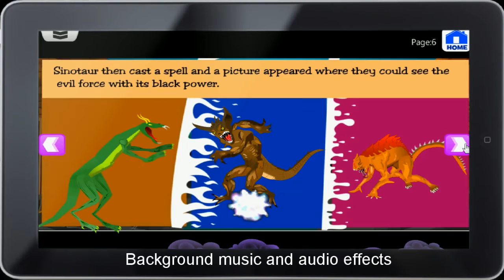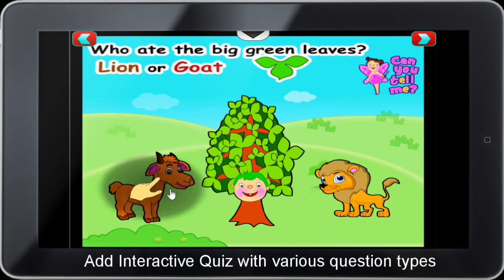Interactive Book Platform - Convert Comic/Storybook into Interactive Animated Books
Hello,
This is a demo video of BodhaGuru Interactive Book Platform - meant for Children Book Publishers and Video Production Companies.
This interactive book platform (IBP) has two parts:
1) IBP Reading Platform
2) IBP Authoring and Publishing Platform.

Build strong customer loyalty for your brand by allowing users/fans to create stories/comics using characters, background from your story/animation and sharing them to the world.
Enhance existing users' reading experience and build newer user base through interactive, animated books, containing many visual and sound effects, published through IBP Reading platform.
Many well-known big publishers or animation companies using this platform (e.g. Green Gold Animation, Aditya horizons publishers, Katha publishers).

Team BodhaGuru